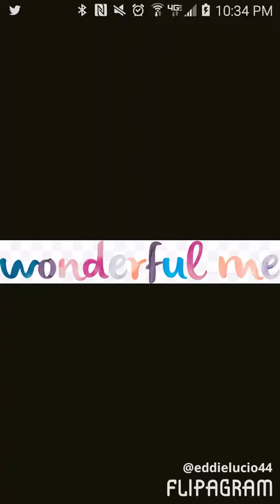Eddie Lucio wonderful me